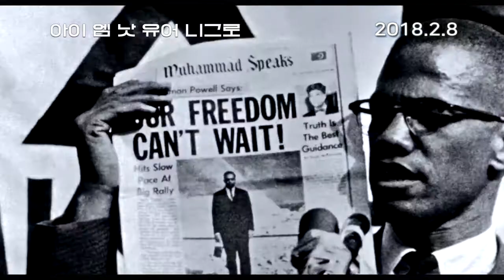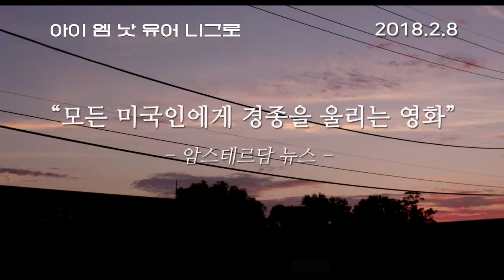[아이 엠 낫 유어 니그로] 미국흑인민권운동의 중심 인물 마틴 루서 킹, 맬컴 엑스, 메드가 에버스에 대한 이야기 (2018.02.08)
[아이 엠 낫 유어 니그로]
감독: 라울 펙
출연: 제임스 볼드윈,마틴 루터 킹...
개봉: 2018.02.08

“나는 검둥이가 아니라 사람입니다.”

미국의 가장 위대한 20세기 작가, 제임스 볼드윈은
미국흑인민권운동의 중심 인물 마틴 루서 킹, 맬컴 엑스, 메드가 에버스에 대한 이야기를 쓰기 시작한다.
결국 30페이지의 미완성 에세이로 남게 된 『리멤버 디스 하우스』는
사무엘 L. 잭슨의 목소리와 라울 펙 감독의 연출을 통해 생생하게 구현된다.

세 인물의 삶과 피살 사건, 그리고 백인 중심의 세상 속에서
왜곡되어 온 흑인의 이미지에 대한 제임스 볼드윈의 이야기는
흑인민권시대에 대한 훌륭한 기록이자
수십 년이 지난 지금 우리에게 던지는 현재진행형의 질문이다.